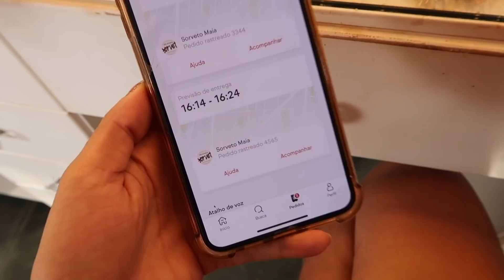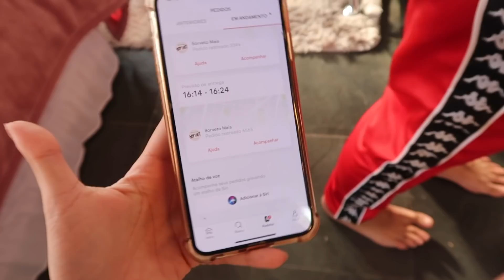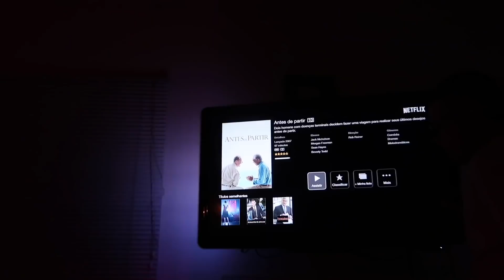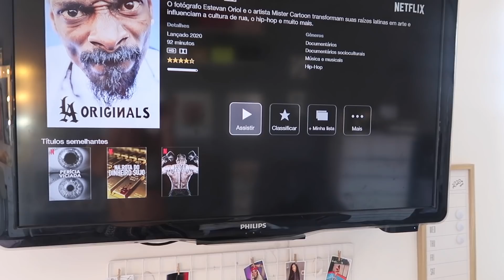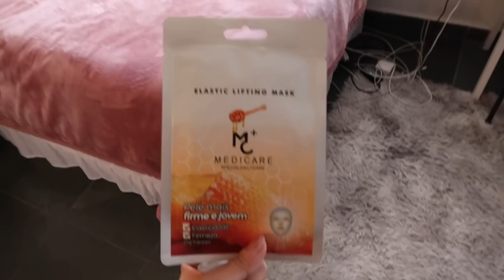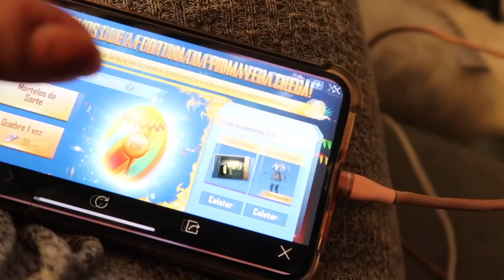VLOG DA QUARENTENA: MISSÃO DE PÁSCOA EM CASA!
♡ MINHA CX POSTAL:
Cx Postal- 1153 CEP- 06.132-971

App do 99: “BR6L6ZXL”
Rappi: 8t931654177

Tik Tok  (@nicoleprazeresfc)
Twitter (@NiPrazeres)